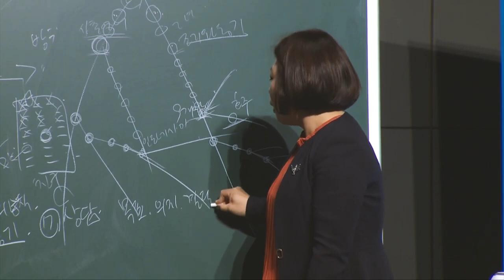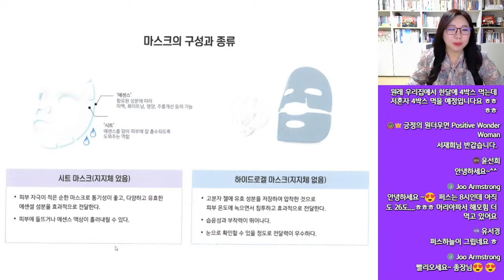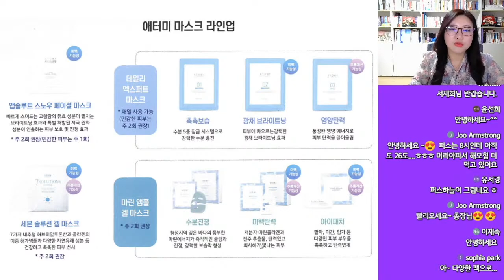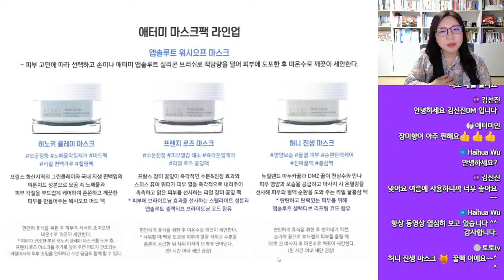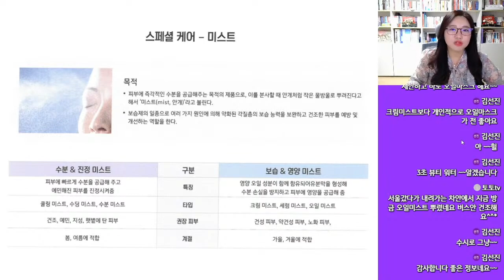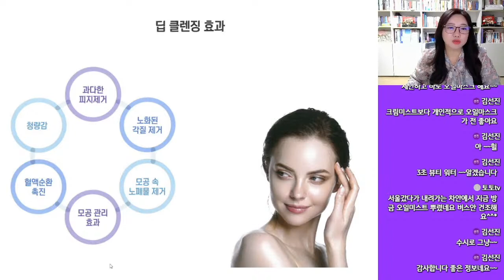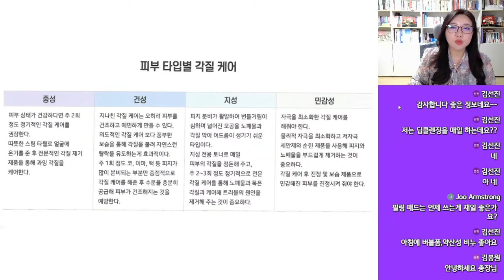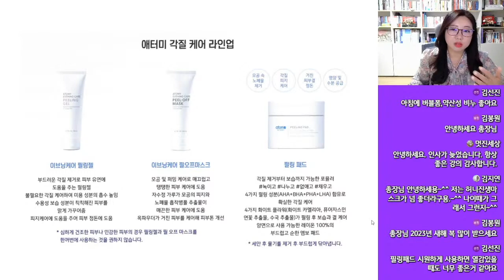[무편집본] 긍정의 원더우먼 | 김은혜 | 뷰티 케어 아카데미 05